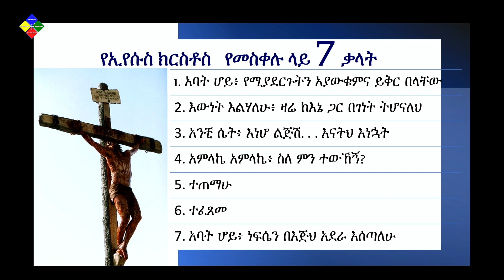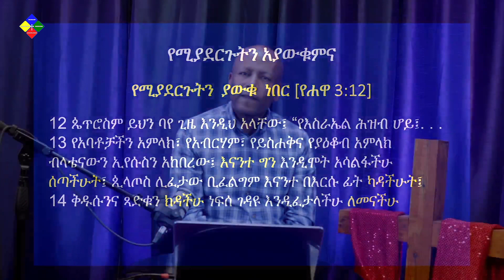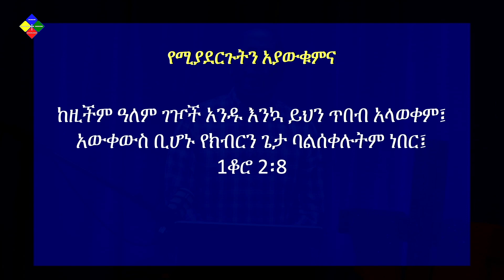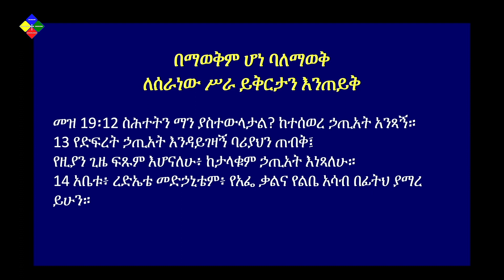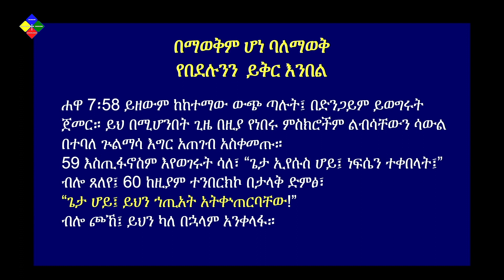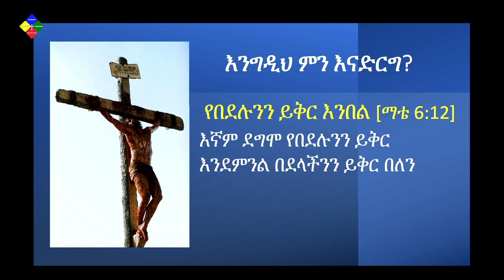04-02-2023 "የመስቀል ላይ ሰባት ቃላት "ቃል አንድ በፓስተር እንዳላካቸው ተፈራ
ክፍል አንድ